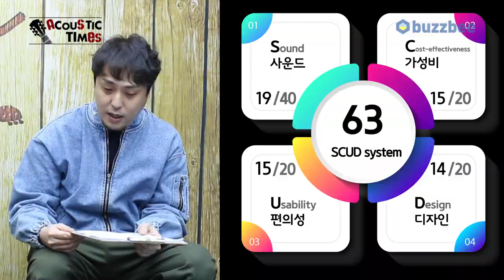[AcousticTimes 1110회] Orangewood 어쿠스틱기타 ECHO-L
0:00 오프닝
5:11 스펙(Spec)
6:20사운드 테스트
10:17 시연 (Demo)
11:58 한줄평
13:34 SCUD 점수